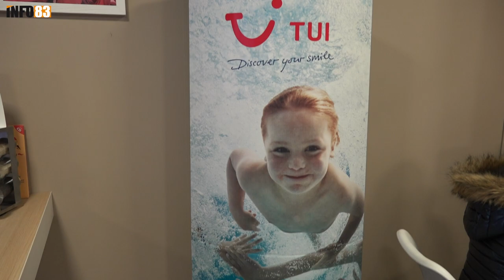Agence de voyage Toulon TUI : 2.000 € à gagner dans un jeu concours !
L'agence de voyage Toulon TUI vous propose un concours exceptionnel ! Pour l’achat d’un voyage TUI, vous obtenez un ticket à gratter qui pourra potentiellement vous faire gagner jusqu’à 2.000 € sur votre prochain voyage. L’occasion pour vous de décoller direction votre destination de rêve à tout petit prix !

À partir du 15 janvier 2024 et jusqu'au 31 janvier 2024 vous pouvez participer et tenter de remporter 2.000€ à faire valoir sur votre prochain voyage.